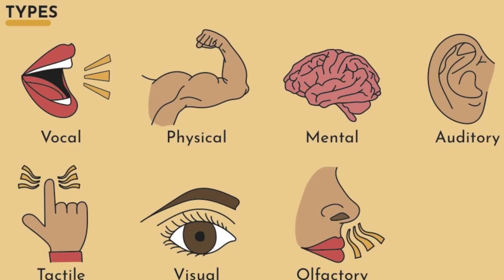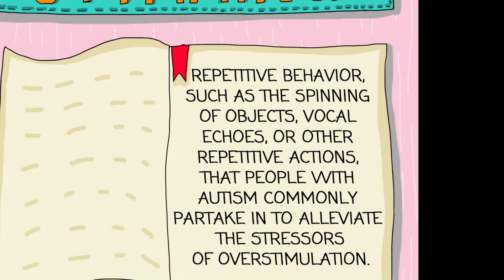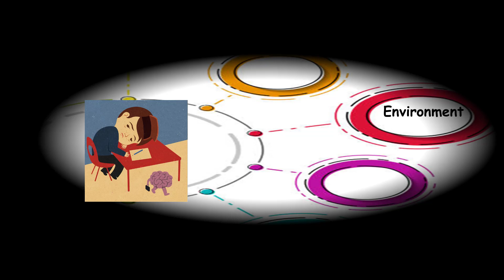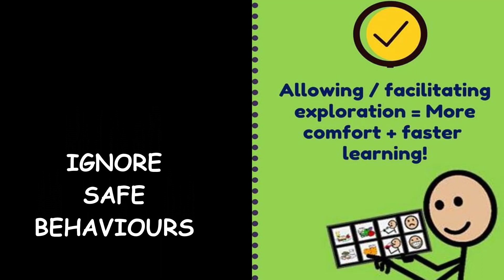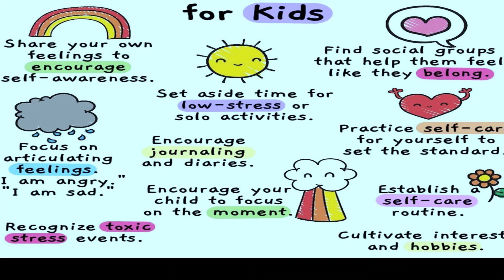5 Must-know Tips to Manage Stimming & Enhance Self-Regulation in Autism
Is Stimming a challenge that affects your child's activity participation?
If YES,
To manage stimming in autism, identify triggers and use replacement behaviors with safe sensory toys or activities like deep pressure or movement

1. How do you calm down an autistic stimming?
2. Can autism stimming be controlled?
3. Does autism stimming go away?

ABOUT CREATOR
Prabhjot Kaur Gambhir is a Senior Occupational Therapist with over 15 years of work experience in reputed hospitals and clinics such as Max Super Specialty Hospital, Saket (Delhi), Sahyadri Hospital (Pune), Hearing point Clinic (Noida), Nanihi Centre (Pune) and Starwalkers Clinic (Mumbai). She is certified in Swallowing (Dysphagia) Therapy and Play Therapy for Children with Special Needs.

Her specialization in Hand Therapy, Reflex Integration Therapy, Rhythmic Movement Training, Visual Perception Skills Training, Sensory Integration, Tremor Therapy and Floortime Training has helped countless children and adults in achieving functional independence. Her caring and client-centred approach brings SIGNIFICANT difference for the client in achieving their therapy goals.